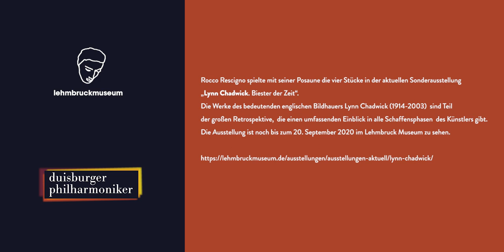Musik im Museum: Karen Keyhani "Nightly Monologue"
Musik im Museum: Mitglieder der Duisburger Philharmoniker spielen für Sie online im Lehmbruck Museum

Rocco Rescigno, Posaune

Rocco Rescigno spielte mit seiner Posaune die vier Stücke in der aktuellen Sonderausstellung „Lynn Chadwick. Biester der Zeit“. Die Werke des bedeutenden englischen Bildhauers Lynn Chadwick (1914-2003) sind Teil der großen Retrospektive, die einen umfassenden Einblick in alle Schaffensphasen des Künstlers gibt. Die Ausstellung ist noch bis zum 20. September 2020 im Lehmbruck Museum zu sehen. Weitere Infos

In vielen Bereichen des Lebens kehrt recht zügig die Normalität zurück, im Musik- und Kulturbereich erst allmählich. Wir wollen Sie auch in Corona-Zeiten klassische Musik erleben lassen. Im Lehmbruck Museum sind die Abstandsregeln gut einzuhalten und gleichzeitig kann hier ein reizvoller Dialog mit den Kunstwerken in der Ausstellung eröffnet werden. Wir haben eine Reihe spannender Musik mit Mitgliedern der Duisburger Philharmoniker aufgenommen, die auf unserer Website, unserem YouTube Kanal, auf Facebook und Instagram veröffentlicht werden. Unter diesem Link können Sie den Spielplan und die veröffentlichten Videos einsehen